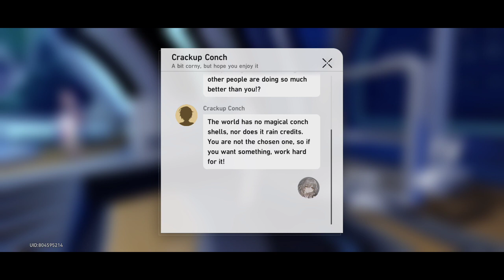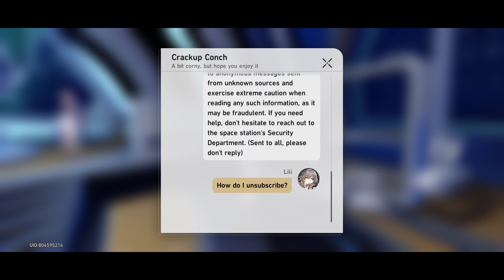Honkai Star Rail Simulated Universe 01